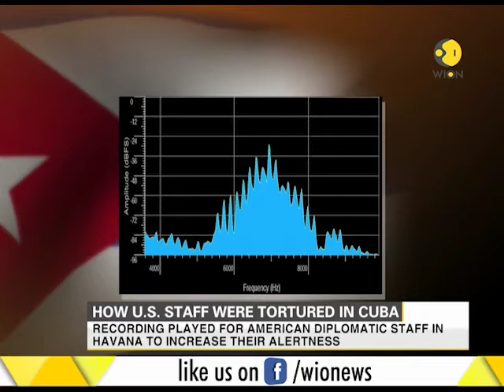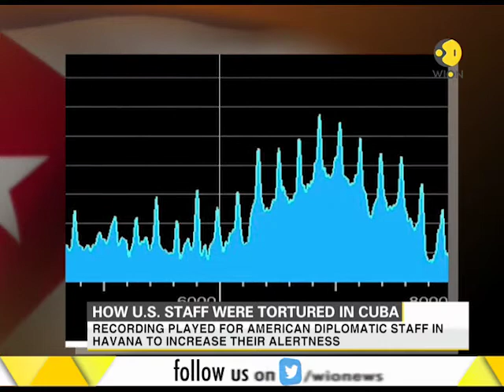How US staff were tortured in Cuba ?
It took more than 5 decades for US and Cuba to set aside hostilities and restore diplomatic ties. After building embassy in Havana, US diplomats started hearing strange sounds with at least 22 of them affected. Watch to know more.